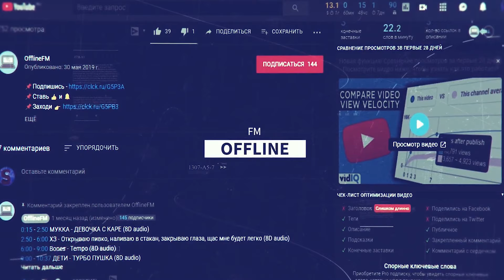РУССКИЕ ПЕСНИ В 16D😱|| ЭТО НЕ 8D😍||ПОСЛУШАЙТЕ В НАУШНИКАХ🎵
📌Ставь 👍 и 🔔
1. LIZER - Молодым
2. VERBEE - Улетай
3. LIZER feat. Lil Aaron - Слезы
4. Элджей, Коста Лакоста - Метеориты
5. Клава Кока - Влюблена в МДК

Оптимизация:
Лучшая музыка в наушники, новая музыка 2018 и многие новинки популярных треков из серии 8D audio 2018 года - теперь можно слушать музыку онлайн и смотреть на нашем канале бесплатно, РУССКИЕ ПЕСНИ В 16D, ЭТО НЕ 8D, ПОСЛУШАЙТЕ В НАУШНИКАХ, РУССКИЕ ПЕСНИ, В 16D

Попробуй не подпевать и не забудь включить по громче! Ты погружаешься в атмосферу новой и несомненно лучшей электронной музыки 2018! Лучшая подборка песен онлайн собрана для тебя на этом канале в плейлисте, мелодика на высоких скоростях музыка в машину соединяется воедино с плотным басом. У нас вся музыка бесплатно и ты можешь её скачать бесплатно. Просто 8D sound музыка и лучшая клубная музыка и электронная музыка для тебя бесплатно.